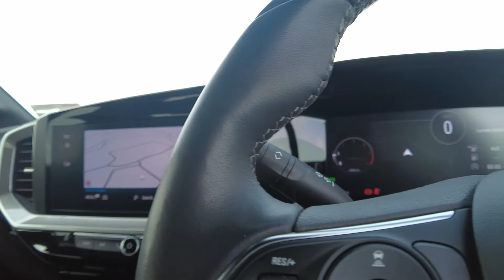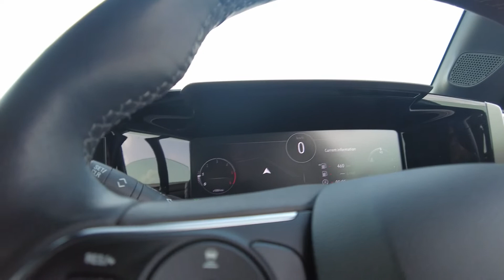EV Petrol or Diesel? Peugeot, Citroen and Opel have you covered.